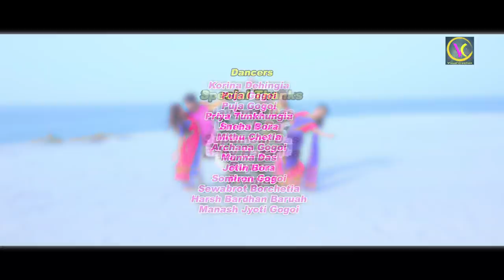Jila mur Majuli 2021 // One Shot Video // Official Released // Dhanti Das // Sarat Bappi Saikia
Singer: dhanti das
Mix master: Palash Gogoi.
Lyric tune: Rupam raj Gogoi, dhanti
Cast: Dhanti das,Papu ,Parismita,Moromi.
Choreographer : Sarat Bappi Saikia.
Produced by: Dhanti Das
DOP & Editor :  Kailash Duara.
Make up: Jaan Kalita.
Special thanks : jayamai das,umesh das,Supumoni das,baby hazorika,Rupam ,pranjal